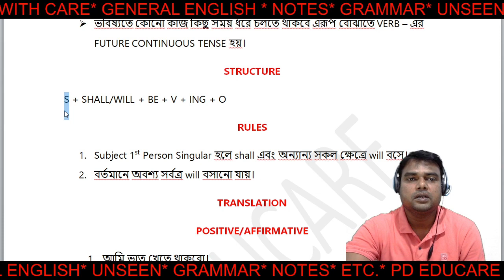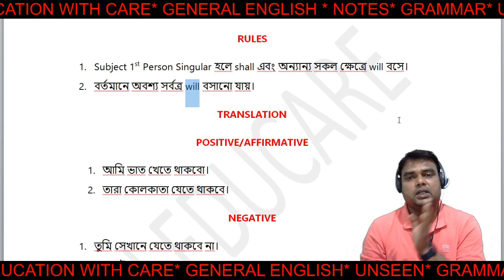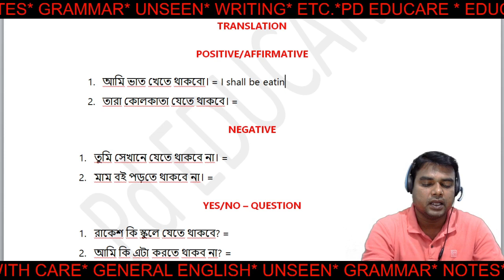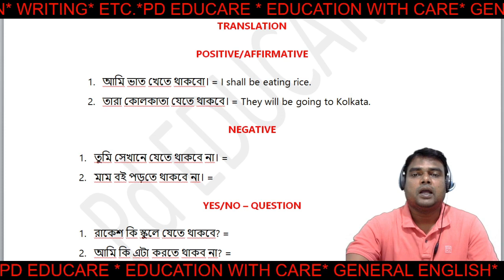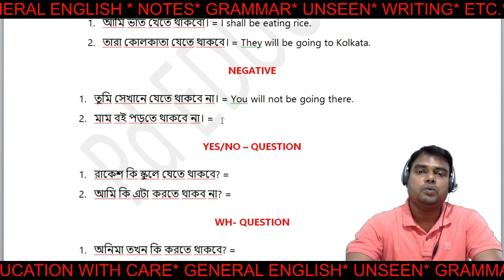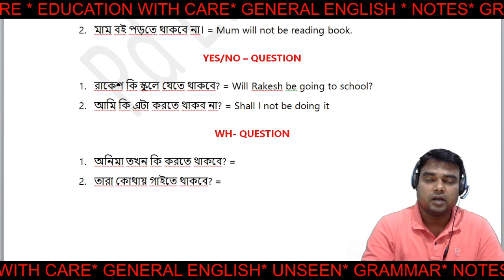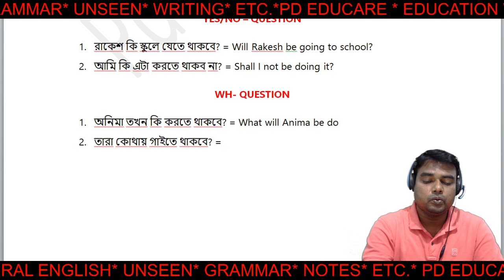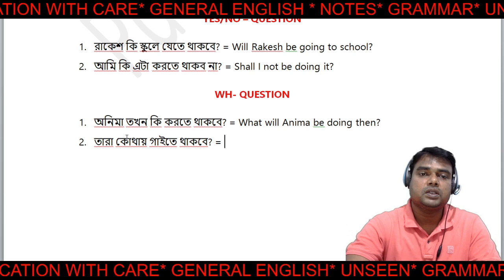TENSE FUTURE CONTINUOUS TENSE/ COMPETITIVE ENGLISH/ SPOKEN ENGLISH/ ENGLISH GRAMMAR / BANGLA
This video provides help on Future Continuous Tense for English Grammar, Competitive English and Spoken English.